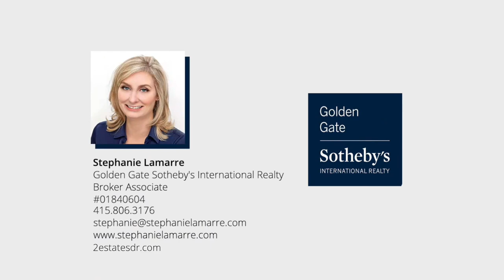2 Estates Dr San Anselmo CA | San Anselmo Homes for Sale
Listed by Stephanie Lamarre
Lic.# 01840604

Resort Living in Sleepy Hollow!
Enjoy an ideal indoor-outdoor lifestyle with your own backyard resort in desirable Sleepy Hollow!
5 bedrooms, 3.5 baths, 3947 square feet (per floor plans)
0.3788 acre lot (per tax record)

Sunny, expansive grounds are perfect for outdoor entertaining and enjoyment, complete with Pebbletec pool, spa, barbecue/outdoor kitchen area, level lawns, shaded lounge, patios, drought-tolerant landscaping, and vegetable gardens – all beautiful vantage points to take in serene vistas of the hills.

Listing ID: 7FXTJE